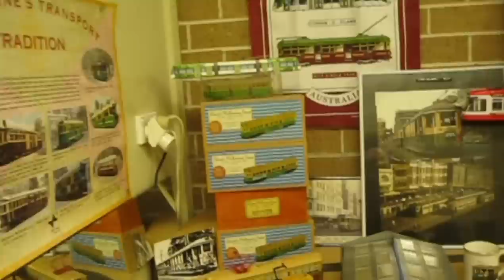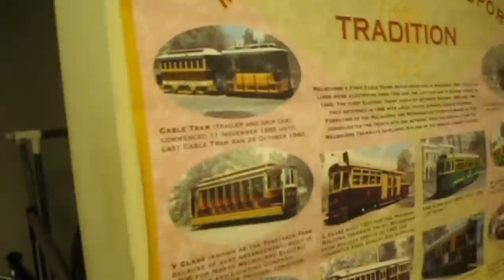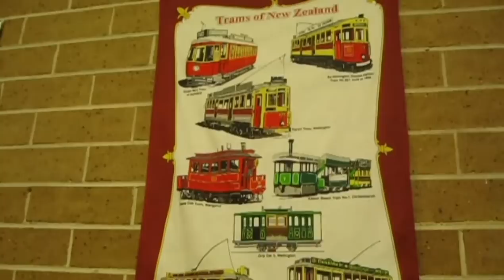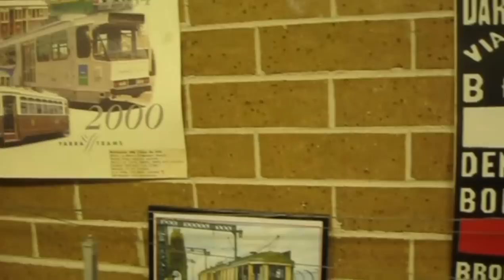Ron's Trams & Trains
This video features clips of Aussie tram and train models as well as trolleys of the US, Spain and Portugal. Mostly in 1:24 scale.